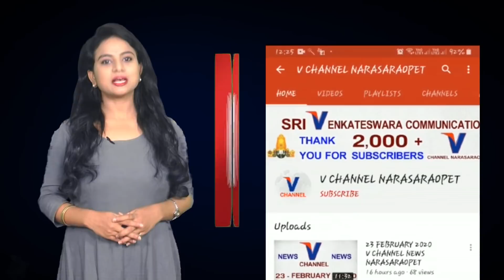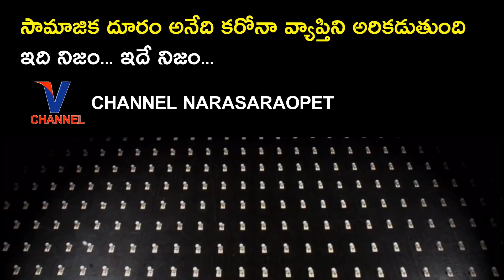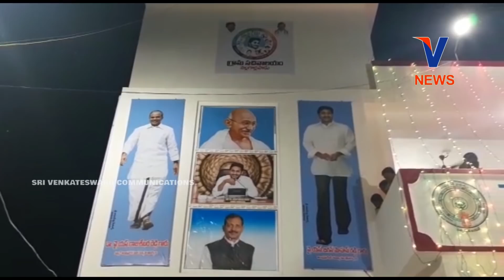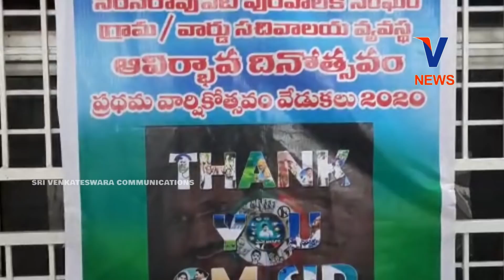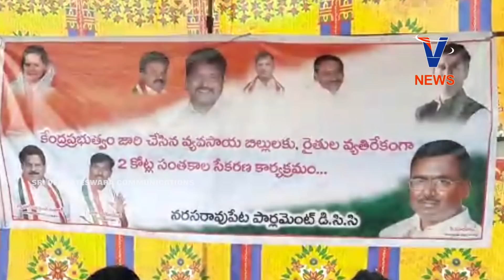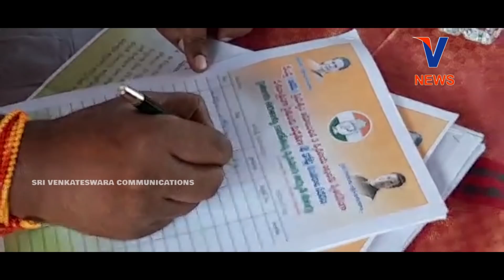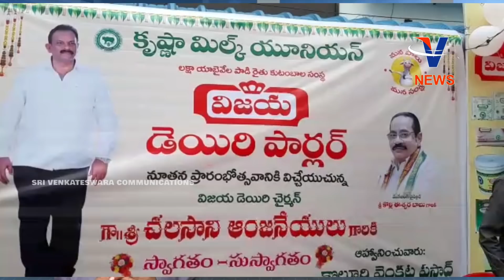03 OCTOBER 2020 V CHANNEL NEWS NARASARAOPET